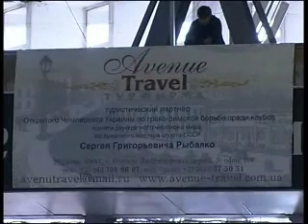Wrestling SC of AFU (blue) vs. National team of Lithuania (red) part 1